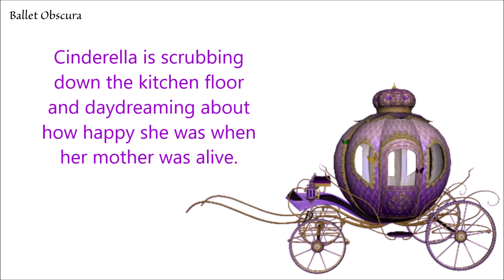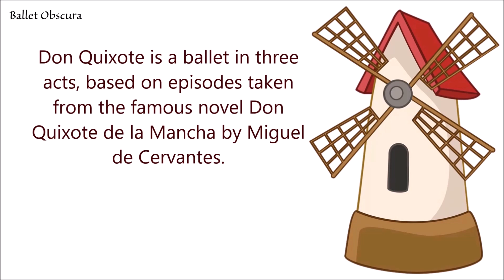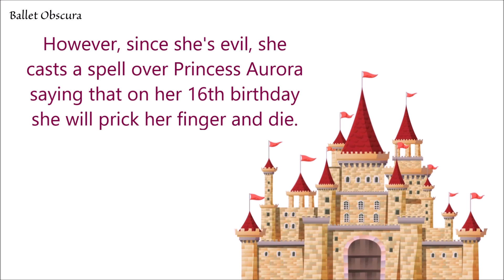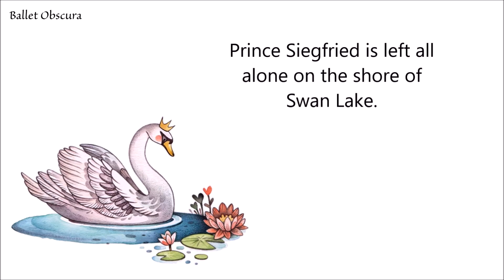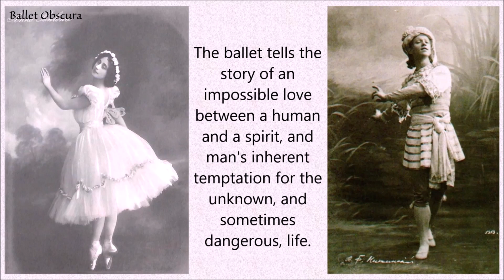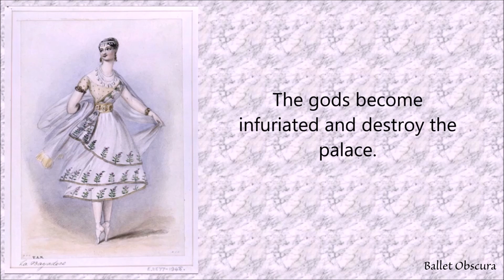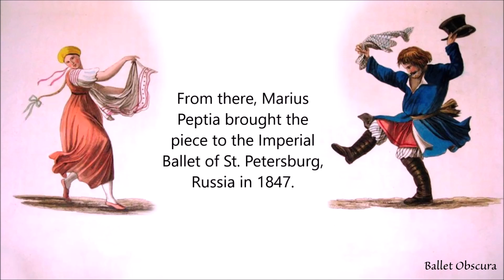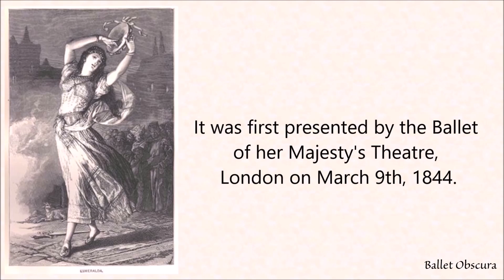12 Famous Traditional Ballets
Ballet is a unique personal experience. Ballet Obscura is designed to make the journey worthwhile and fruitful. Your support is appreciated and will help me continue to create this unique form of dance education.

These twelve selections of famous Traditional ballet stories are only a small sampling of classical ballets worldwide. There are so many more, all with their own adventure and entertaining story to tell.

Over the years, many directors and producers of these ballets have used artistic license to modify and make changes to story and choreography. The Nutcracker appears to be the winner in this category, with a wide spectrum of storyline and choreographic adaptations.

The following are only one interpretation. They include some basics about the origins of each ballet.

Timeline:
0:00 - Introduction
0:50 - Cinderella
5:53 - Don Quixote
7:39 - The Nutcracker
12:19 - The Sleeping Beauty
17:16 - Swan Lake
23:14 - La Sylphide
26:39 - Giselle
30:37 - La Bayadere
32:57 - Coppélia
36:56 - Paquita
38:47 - Romeo and Juliet
41:07 - Esmeralda